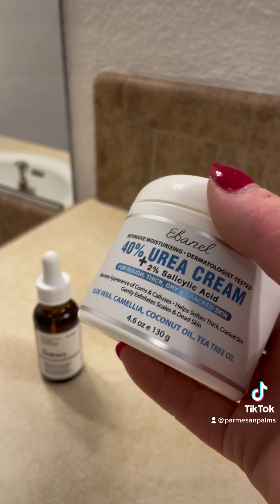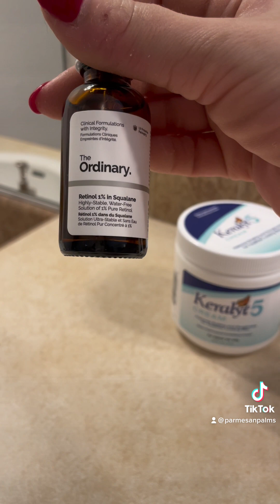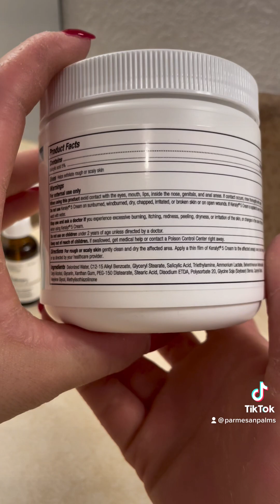Lotions and creams 2 - Urea, Keralyt5, Retinol, AmLactin for EPPK - Mar 1, 2023